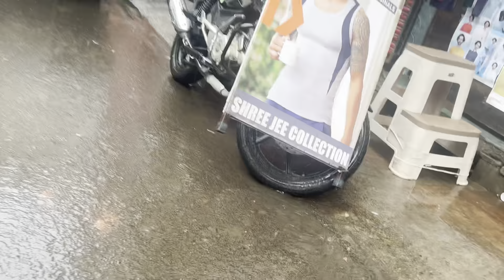अगर कुछ सीखना गलती है तो मैं हूँ मुजरिम🥹आप का एक comment किसी की ज़िंदगी बचा सकता है 🙏🏻